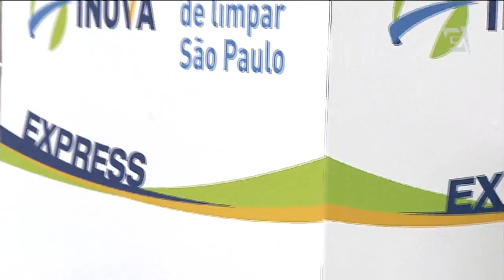Garis farão também coleta de lixo com triciclos no centro de SP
Coletores de lixo usam triciclos e motos para recolher resíduos. O modelo, que ainda está em fase de teste, visa agilizar o processo de coleta, principalmente nas ruas estreitas do centro de São Paulo, onde os caminhões têm dificuldade para passar.
Repórter: Victor Bonini